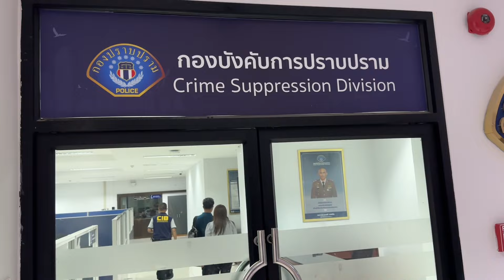โดนบ.รับสร้างบ้านน็อคดาวน์ชื่อดังฉ้อโกง อ้างเป็นลูกน้องเก่ากำนันดัง พกปืนไลฟ์สดข่มขู่ผู้เสียหาย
ร้องกองปราบฯ ช่วยโดนบริษัทรับสร้างบ้านน็อคดาวน์ชื่อดังย่านตะวันออกฉ้อโกง อวดศักดาอ้างเป็นลูกน้องเก่ากำนันดัง แถมพกปืนไลฟ์สดกินเหล้ากับตำรวจข่มขู่ผู้เสียหาย

เมื่อเวลา 11.30 น. วันที่ 7 ส.ค.67 ที่ ศูนย์รับแจ้งความ กองจากการตำรวจสอบสวนกลาง  ถนนพหลโยธิน  จตุจักร กทม. จ่าคิงส์ แตงทิม สะพานใหม่ อดีต สห.ทอ. พากลุ่มผู้เสียหายจำนวน 20 กว่ารายจากจังหวัดต่างๆ ทั้งสุพรรณบุรี ปทุมธานี ชลบุรี เป็นต้น ที่ได้รับความเดือดร้อนจากการทิ้งงานของบริษัทรับสร้างบ้านน็อคดาวน์ชื่อดัง เข้าพนักงานสอบสวน กก.2 บก.ป. เพื่อขอความช่วยเหลือให้คุ้มครองความปลอดภัย หลังจากรับงานก่อสร้างบ้านน็อคดาวน์ราคา 2 แสนถึง 1 ล้านบาท ตกลงทำสัญญาเรียบร้อยแต่สร้างไม่เสร็จก็เทงาน หนี บางรายโดนช่างรับเหมาที่บริษัทไปจ้างมาใช้วัสดุไม่ได้คุณภาพตามมาตรฐาน มีผู้ได้รับความเสียหายตั้งแต่ปี 2564 จนปัจจุบันกว่า 90 ราย รวมมูลค่าความเสียหายกว่า 30 ล้านบาท

น.ส. ภัทรฤชา (สงวนนามสกุล) เปิดเผยว่า ตนมาขอความช่วยเหลือจากจ่าคิงส์ กรณีถูกฉ้อโกงและข่มขู่จากเจ้าของบริษัทรับสร้างบ้านน็อคดาวน์ เจ้าหนึ่งกระทำตัวเป็นผู้มีอิทธิพลข่มขู่ด้วยการโชว์อาวุธปืน ทั้งนี้ผู้เสียหลายทั้งหมดที่รวมกันได้มีมูลค่าความเสียหายกว่า 20 ล้านบาท
โดยที่เจ้าของบริษัทบ้านน็อคดาวน์รายนี้จะทำตัวว่าเป็นผู้มีอิทธิพลในพื้นที่ อ.ศรีราชา จังหวัดชลบุรี โดยเขาอ้างว่าเคยเป็นมือปืนของนักการเมืองชื่อดังจังหวัดชลบุรีมาก่อนจะมาเปิดบริษัทรับสร้างบ้านน็อคดาวน์ มีพฤติกรรมข่มขู่โดยใช้อาวุธปืนพกไลฟ์สดลงเฟซบุ๊ก และโพสต์ข่มขู่ ทำให้ผู้เสียหายทุกคน ที่ว่าจ้างเขาสร้างบ้านแล้วทิ้งงานสร้างไม่เสร็จ ให้เกิดความหวาดกลัวและไม่กล้าเอาผิดกับเขา
เบื้องต้นเห็นบริษัทฯ แห่งนี้ซึ่งตั้งอยู่ในจังหวัดชลบุรี โพสต์ในเฟซบุ๊กประกาศรับจ้างสร้างบ้านน็อคดาวน์ ซึ่งมีราคาประหยัด ผู้เสียหายจึงติดต่อว่าจ้างและทำสัญญาเมื่อ ส.ค.-ธ.ค.66บ้านที่ตนต้องการสร้างราคา 7 แสนกว่าบาท ตกลงจ่าย 4 งวด จ่ายไป 80 % แล้วเขาเอาช่างมาลงวัสดุก่อสร้างแต่แล้วเรียกเก็บเงินแต่สร้างไม่เสร็จเปลี่ยนช่างรับเหมา 4-5 ชุดจนหมดสัญญายังสร้างไม่เสร็จก็ทิ้งงานไปรับงานที่อื่น
ตนจึงตั้งกลุ่มผู้เสียหายจากการรับสร้างบ้านของบริษัทนี้ทาง้ฟซบุ๊ก วันเดียวมีผู้เสียหายเข้ากลุ่มจำนวนกว่า 60 ราย ล่าสุดมีเพิ่มถึงวันนี้ 90 กว่ารายแล้ว
หลังที่เราเปิดกลุ่มขึ้นมาแลกเปลี่ยนข้อมูลเกี่ยวกับบริษัทนี้ทำให้เขาไม่พอใจ ได้ทำการฟ้องหมิ่นประมาทผู้เสียหายหลายราย ซึ่งทาง”สภาองค์กรผู้บริโภค“ทราบเรื่องยื่นมือเข้ามาช่วยเหลือทางคดี จนสุดท้ายศาลยกฟ้องผู้เสียหายที่ถูกบริษัทนี้ฟ้องปิดปากทั้งหมดทุกรายเมื่อสัปดาห์ที่แล้วนี่เอง
จากนั้นเจ้าของบริษัทรับสร้างบ้านแห่งนี้อวดบารมี แสดงความไม่พอใจด้วยการไลฟ์สดพกปืนพูดจาข่มขู่เจ้าของบ้านที่สร้างไม่เสร็จซึ่งเป็นผู้เสียหายที่ไปทวงถามเรียกร้องขอเงินคืน หรือออกมาเตือนภัยบริษัทแห่งนี้
บางครั้งก็โชว์ภาพ/คลิปนั่งดื่มสุรากับเจ้าหน้าที่ตำรวจในท้องที่ สภ.หนองขาม จ.ชลบุรีที่อ้างว่าสนิมกันก็มี พูดคุยขู่ว่าจะเอาตัวผู้เสียหายที่มาเตือนภัยไปถ่วงทะเล  หรือยิงทิ้ง อย่างดีก็แค่ประกันตัวด้วยเงินล้านเดียว ในบางคลิปก็อ้างว่าเคยเป็นมือปืนลูกน้องเก่าอดีตกำนันชื่อดัง ก่อนมาทำธุรกิจรับเหมาก่อสร้างบ้าน
ผู้เสียหายบางคนไปทวงเงินคืนเจ้าของบริษัทรายนี้ก็พกปืนลงมาข่มขู่ เมื่อไปแจ้งความที่ สภ.หนองขาม ตำรวจไม่รับแจ้งความ อ้างว่าเราไปบุกรุกสถานที่ของเขา

สำหรับบริษัทแห่งนี้ สภาผู้บริโภคได้เตือนภัยผู้บริโภคร้อง หจก. มินิโฮม ตะวันออกโกล์ ก่อสร้างล่าช้า/ไม่คืนเงินผู้บริโภค
เมื่อ 26 ก.พ.2567 ว่า
“สภาองค์กรของผู้บริโภค (สภาผู้บริโภค) ได้รับเรื่องร้องเรียนจากผู้บริโภค กรณีสั่งทำบ้านน็อคดาวน์หรือบ้านสำเร็จรูปกับ หจก. มินิโฮม ตะวันออกโกล์ แต่พบปัญหาการก่อสร้างบ้านล่าช้าและไม่ได้มาตรฐาน อาทิเช่น มีการจัดส่งบ้านในลักษณะที่ไม่พร้อมอยู่อาศัยตามสัญญา ก่อสร้างล่าช้า สร้างบ้านไม่เสร็จสมบูรณ์ นอกจากนั้นยังพบว่าทางบริษัทมีการแจ้งขอยกเลิกสัญญาโดยไม่คืนเงินให้กับผู้เสียหาย โดยขณะนี้มีผู้เสียหายร้องเรียนมายังสภาผู้บริโภคกว่า 5 ราย ยอดความเสียหายรวมทั้งสิ้นกว่า 2.9 ล้านบาท หากผู้บริโภคท่านใดได้รับความเสียหายจากกรณีดังกล่าว สามารถแจ้งความดำเนินคดีได้ที่สถานีตำรวจในพื้นที่หรือแจ้งความออนไลน์ได้ทาง

เบื้องต้นพนักงานสอบสวน กก.2 บก.ป.ไม่รับแจ้งความแนะนำให้ไปพบ พงส.บก.ปคบ.ที่ชั้นสอง  หลัฃเข้าพบ ผู้เสียหายแจ้งว่าตำรวจ ปคบ.แนะนำให้ไปร้อง สคบ.เพื่อเรียกคู่กรณีมาเจรจาต่อไป